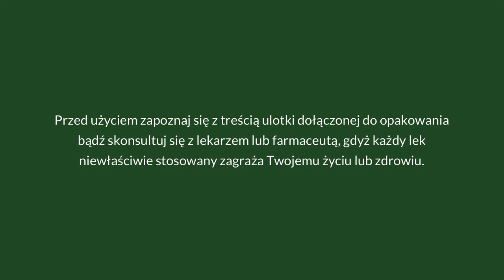Uniben - sprawdzony lek na ból gardła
Lekarze i farmaceuci na ból gardła zalecają spray, czyli lek w aerozolu. Czytaj więcej